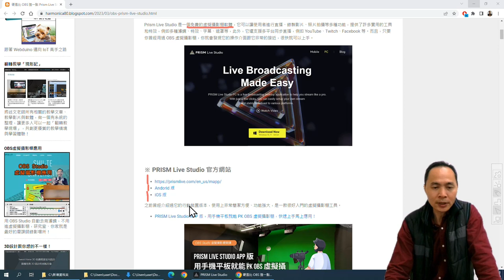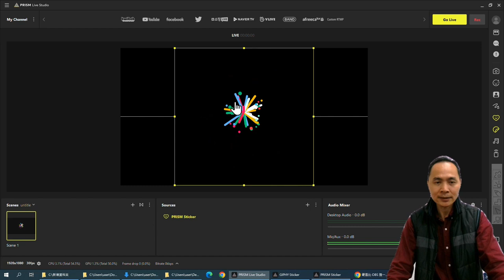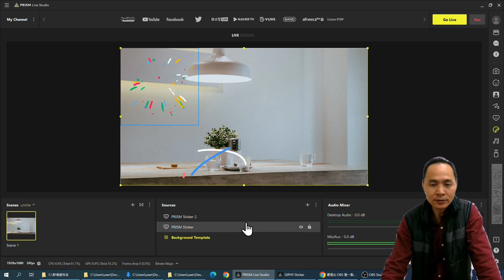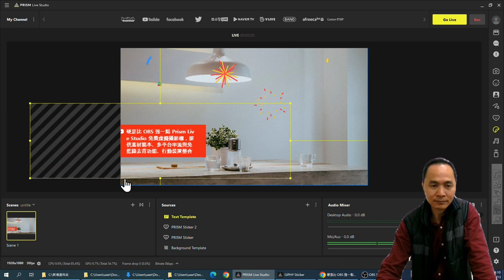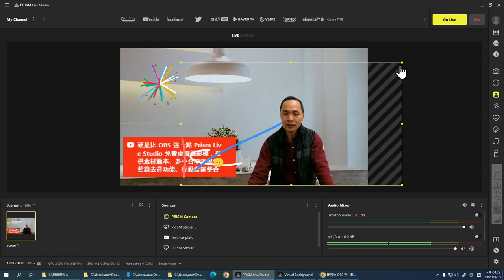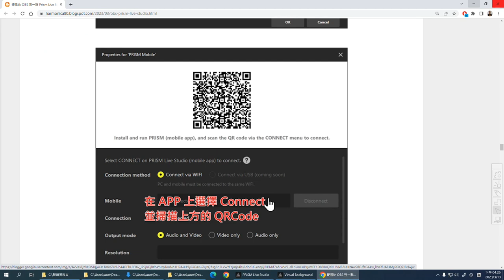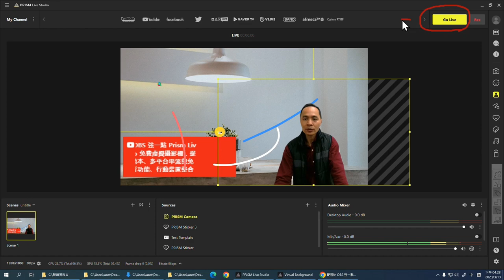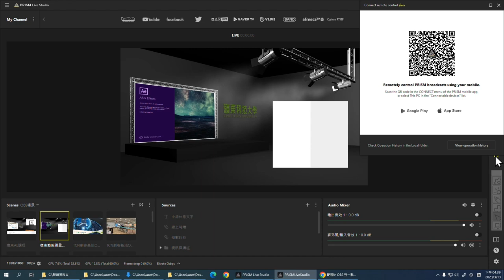硬是比 OBS 強一點 Prism Live Studio 免費虛擬攝影棚，提供素材範本、多平台串流與免藍綠去背功能、行動裝置整合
此影片為「 硬是比 OBS 強一點 Prism Live Studio 免費虛擬攝影棚，提供素材範本、多平台串流與免藍綠去背功能、行動裝置整合 」教學影片，更完整的內容請參閱